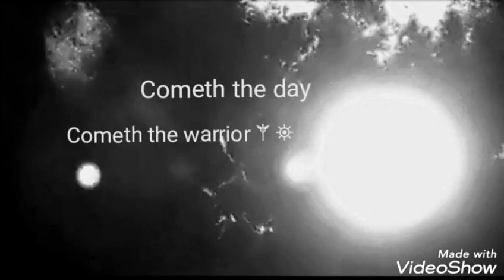My sky New Zealand.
So the journey continues at my sky New Zealand, So this was yesterdays sky which I have called the calling after the angel video. If you believe in something and you put it out into the matrix you will receive it back , that's the calling.